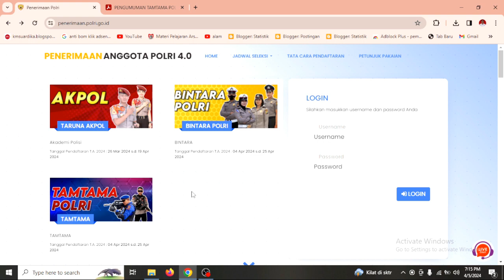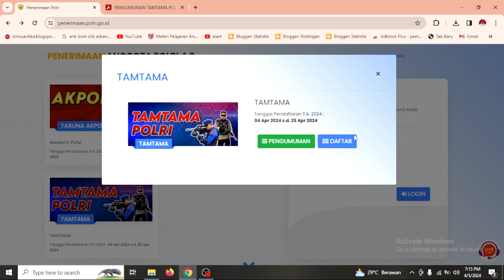Ini Jadwal Penerimaan TAMTAMA POLRI 2024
PENERIMAAN TAMTAMA POLRI GELOMBANG II TAHUN ANGGARAN 2024
Bahwa dalam rangka pembangunan kekuatan sumber daya manusia Polri pada umumnya dan penyediaan personel Tamtama Polri pada khususnya, maka dalam penyelenggaan penerimaan Tamtama Polri Gelombang II Tahun Anggaran 2024, bersama ini disampaikan pengumuman tentang penerimaan Tamtama Polri gelombang II Tahun Anggaran 2024, dengan penjelasan sebagai berikut:
a.rekrutmen ini merupakan penerimaan calon Tamtama Polri untuk menjadi Tamtama Polri dengan pangkat Bhayangkara Dua (Bharada) melalui pendidikan pembentukan Tamtama Polri;
b.pendidikan pembentukan Tamtama Polri dilaksanakan untuk menjadi Tamtama Polri yang memiliki pengetahuan dan kemampuan dasar Kepolisian, ketangguhan, sikap dan perilaku terpuji sebagai pelaksana utama tugas Polri;
c.kuota didik sesuai DIPA: 1.600 orang;
d.buka pendidikan : 22 Juli 2024;
e.tutup pendidikan : 18 Desember 2024;